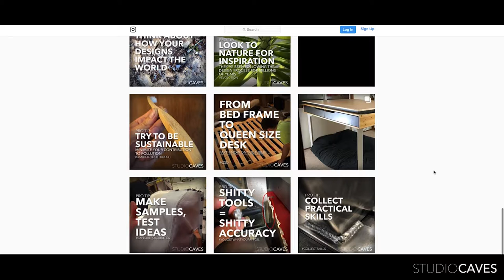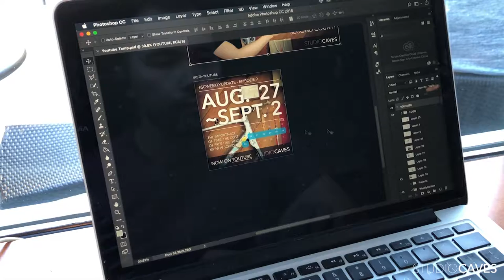A Day In The Life, A Major Pivot, Time To Step It Up!! | SCWeeklyUpdate - Episode 12